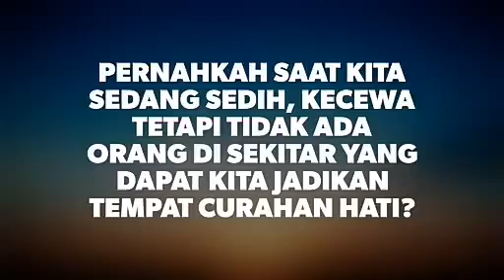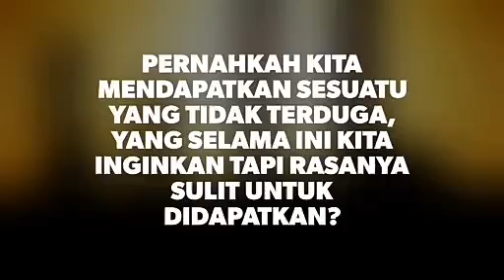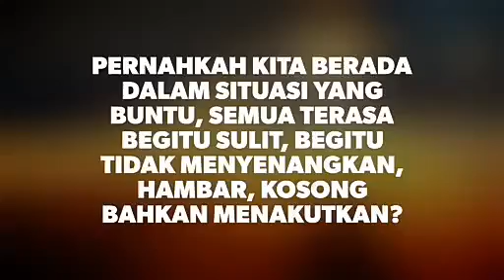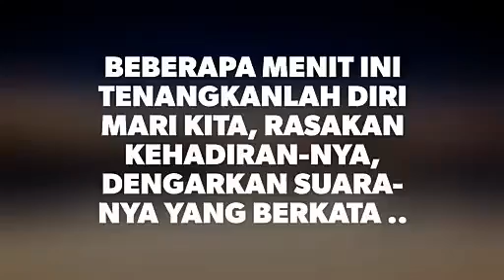July 26, 2018